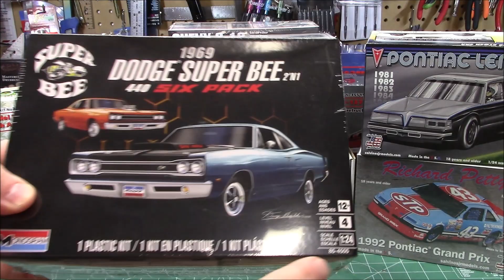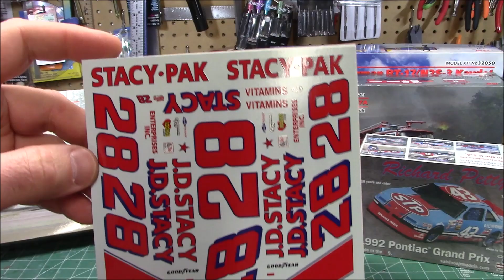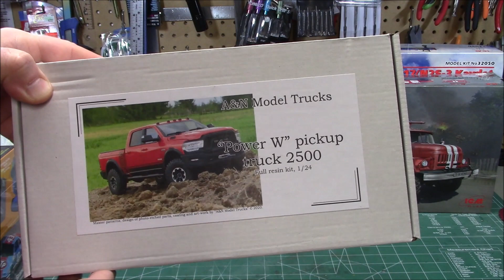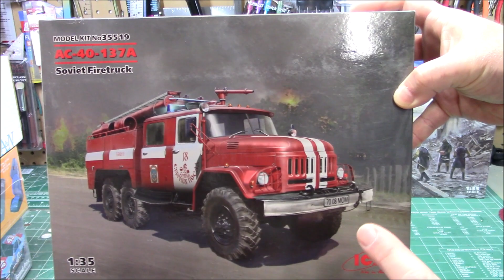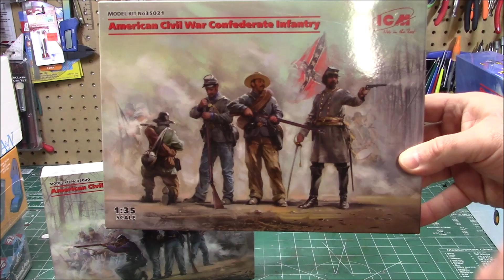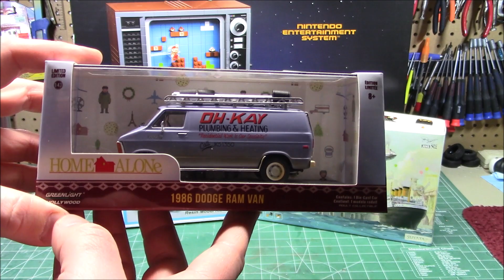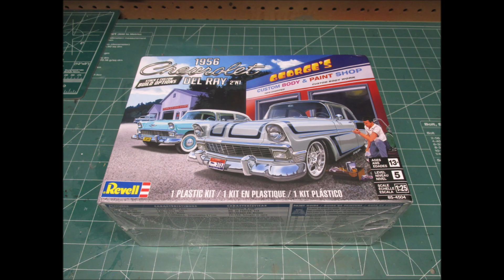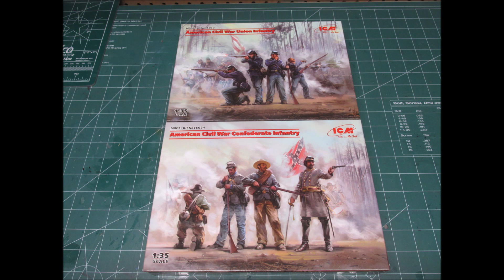NEW KITS! Upcoming Reviews hpiguys Workshop ICM AMT MRC Revell Tamiya Lego MPC Monogram A&N Resin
See you at the bench!

A scale model is most generally a physical representation of an object that maintains accurate relationships between all important aspects of the model, although absolute values of the original properties need not be preserved. This enables it to demonstrate some behavior or property of the original object without examining the original object itself. The most familiar scale models represent the physical appearance of an object in miniature, but there are many other kinds.

Scale models are used in many fields including engineering, architecture, film making, military command, salesmanship, and hobby model building. While each field may use a scale model for a different purpose, all scale models are based on the same principles and must meet the same general requirements to be functional. The detail requirements vary depending on the needs of the modeler.

To be a true scale model, all relevant aspects must be accurately modeled, such as material properties, so the model's interaction with the outside world is reliably related to the original object's interaction with the real world.

Revell is a manufacturer of plastic scale models. The original American Revell merged with Monogram. In 2007, American Revell was purchased by Hobbico while the European Revell Germany separated from the American company in 2006 until Hobbico purchased it as well – bringing the two back together again under the same company umbrella. In 2017, Quantum Capital Partners took over operations of Revell after Hobbico declared bankruptcy.

Aluminum Model Toys, commonly abbreviated as AMT, was a Troy, Michigan-based company that manufactured various pre-assembled plastic promotional models starting in 1948, when attorney West Gallogly, Sr. started it as a side business. Later, a variety of kits became very popular. Most of the company's vehicle products were American cars and trucks in 1:25 scale. In the 1970s, hot rods, customs, trucks and movie and TV vehicles were also produced.

Because Gallogly had solid connections with Ford Motor Company, he was able to place his first models exclusively in Ford dealerships, starting a long promotional relationship (Cawthon 2002). Gallogly's first model was a 1947–1948 Ford Fordor sedan made of cast aluminum and painted with official Ford paint (Cawthon 2002). After issuing successful Ford sedan models, the company set up shop on Eight Mile Road outside Detroit (Chrysler 2008).

In 1949, injection plastic molding became available. After the first Ford aluminum promotional model was offered (Doty 2008, 89), aluminum was abandoned. Different colors of plastic could now be used, so the company name was quietly changed to AMT, which deemphasized the word "aluminum" (Cawthon 2002). For example, AMT's 1949 and 1950 Ford and Plymouth sedans were its first plastic models, along with the 1950 Studebaker coupe. These promos often had wind-up motors which could not be seen through the shiny silver-tinted windows. They had metal chassis and diecast metal chrome-plated bumpers, which were later replaced with chrome-plated plastic. Often, official factory paint colors were applied to the models. The company's first commercial products were pre-assembled plastic promotional models, which were only available through automobile dealerships,

In the early 1950s day-to-day operations of the company were turned over to George Toteff so that Gallogly could better attend to his law firm (Cawthon 2002). Model design was kept in-house, but molding was outsourced. Continental Plastics in Fraser, Michigan, was one of the companies contracted to mold AMT's models (Cawthon 2002).

Model Products Corporation, usually known by its acronym, MPC, was an American manufacturer of plastic scale model kits and pre-assembled promotional models popular in the 1960s and 1970s. Traditionally a Michigan company, since 2011 the MPC name has been part of Round 2 LLC of South Bend, Indiana. MPC's main competition was Aluminum Model Toys (AMT) and Jo-Han Models.